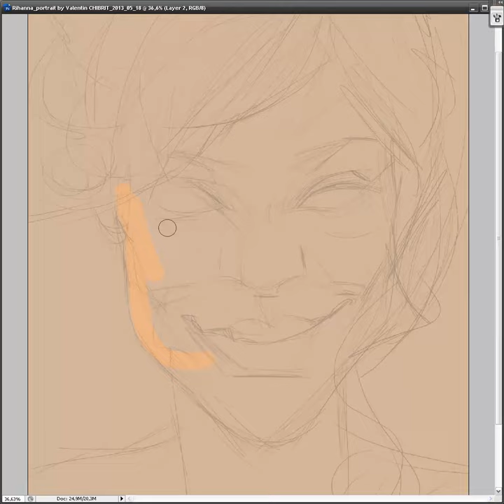Rihanna-portrait by Valentin CHIBRIT_2013_05_18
portrait i've done as part of a competition organized by Kiss FM (famous romanian radio station)...A graphic tablet is involved..so finger-crossed ))